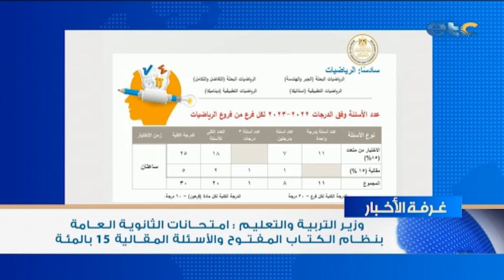غرفة اخبار etc| الرئيس السيسي يوجه بالاسراع فى تنفيذ المشروعات التى تم التعاقد عليها خلال قمة المناخ